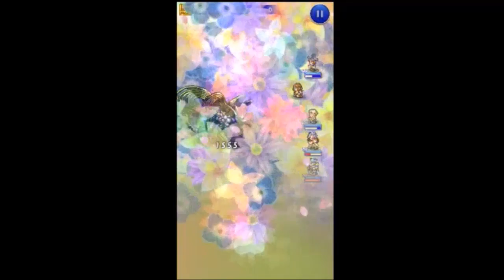[Ultimastrike]FFX vs Sanctuary Guardian+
This guy is a nuisance, and I didn't really think that Mana Breath would hit for like 2k as it did. Ultra Cure is pretty good for this fight, given that he can inflict a ton of debuffs like Sleep. The main problem is going to be Ultimate Mana Breath, which STILL HAS A CHANCE TO INFLICT DEBUFFS PLUS IGNORES RESISTANCE. Healing SSBs are of importance, plus bringing Full Break isn't a bad idea. Wakka BSB can mitigate a ton of damage here from the guardian given the fact it's Full Breakdown+Power/Magic Breakdown options. Really worth it for this fight.